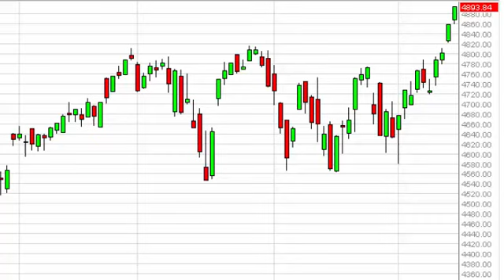NASDAQ Technical Analysis for February 17 2015 by FXEmpire.com